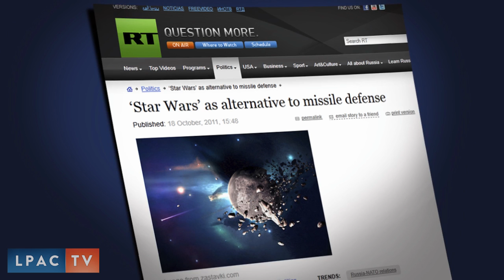Diane Sare in Response to Medvedev